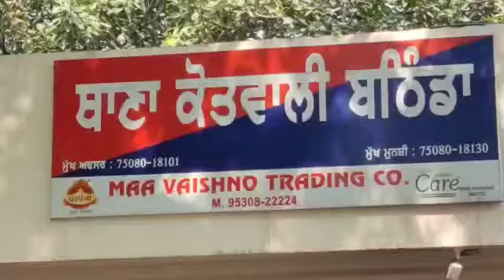सुंदर लड़कियां की प्रतियोगिता व विजेता के लिए NRI से शादी की ऑफर देने वाले आयोजकों पर एफआईआर, काबू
🔔 *अपडेट*
*सुंदर लड़कियां की प्रतियोगिता व विजेता के लिए एनआरआई से शादी की ऑफर देने वाले आयोजकों पर एफआईआर दर्ज, काबू- पंजाब की महिला मंत्री का एक्शन भी आया सामने*